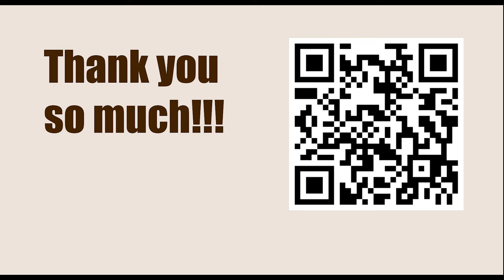Game 128 || Alekhine vs Colle, 1925 || GARY KASPAROV on My Great Predecessors - Part I